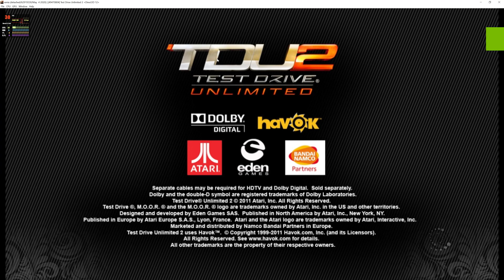Xenia 1.0.2146-master | Test Drive Unlimited 2 [XBOX 360 EMULATION]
played til the audio cuts out completely

My spec:
GPU: RTX 2080 Ti
CPU: Intelt(R) Core(TM) i7-7800X CPU @ 3.50GHz
Memory: 32 GB RAM (31.71 GB RAM usable)
Operating system: Microsoft Windows 10 Home